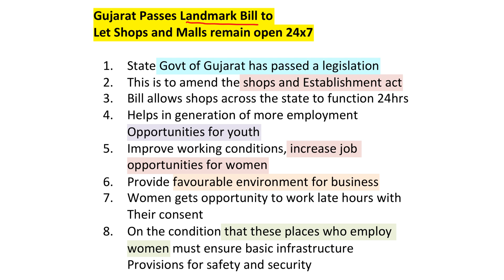ಇದನ್ನು ಹೊಂದಲು ಭಾರತದ ಮೊದಲ ರಾಜ್ಯ